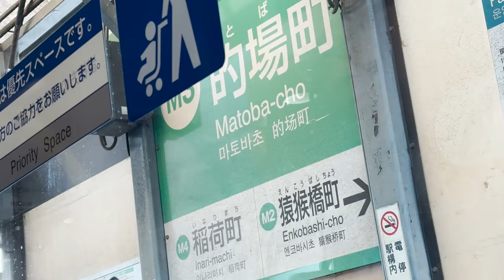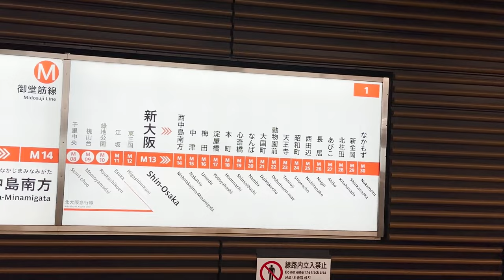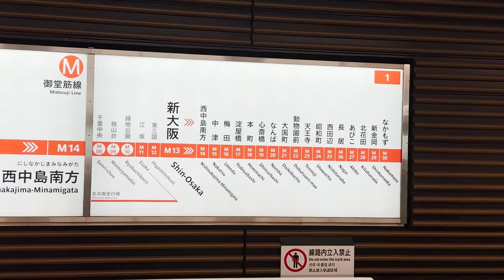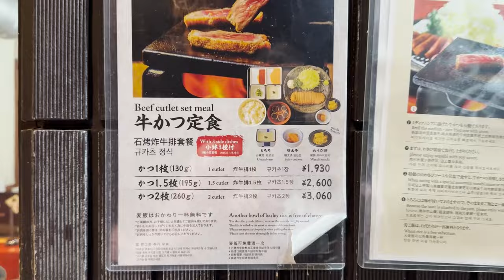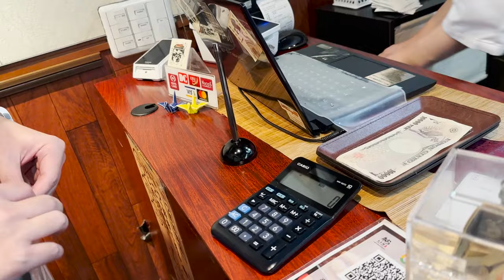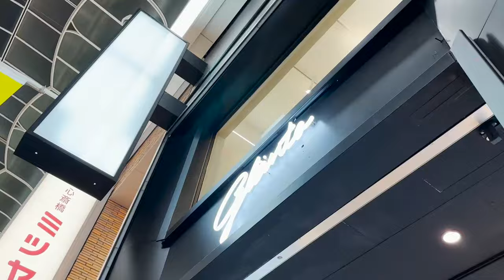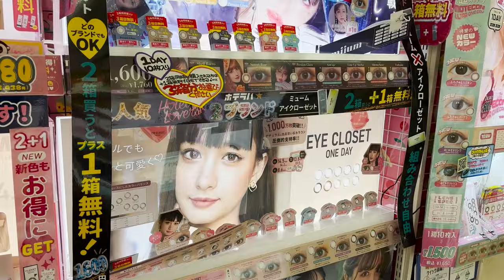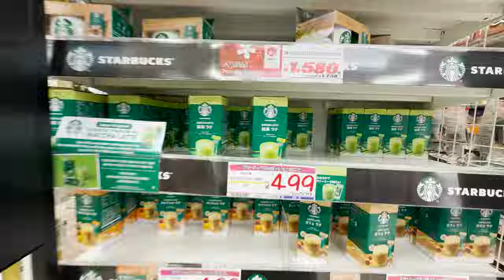HELLO OSAKA 🇯🇵 + VINTAGE SHOPPING + APA OSAKA HOTEL REVIEW| JOYCE YABUT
I'm taking you guys to my Japan travel Series December 2023 - VLOG 13: Hello Osaka + Shopping around Shinsaibashi-suji + APA Hotel room tour + Quick Donki run

BGM
Donut (Prod. by Lukrembo)
 Warming Light by Jonny Easton
• Beautiful Soft Piano Music - Royalty ...